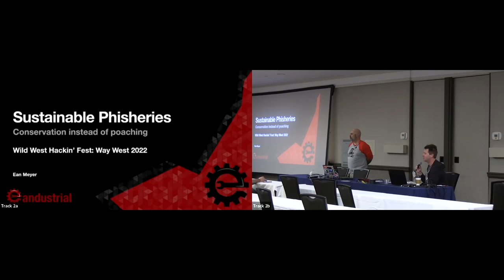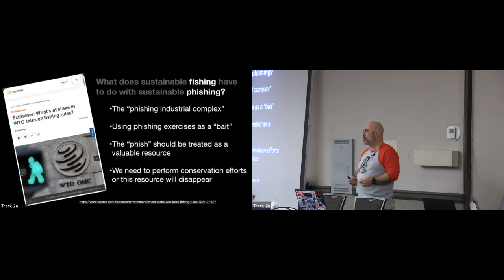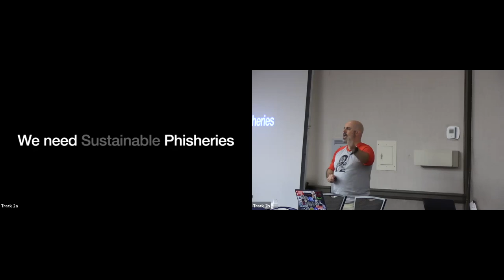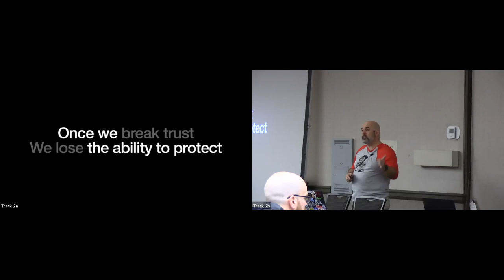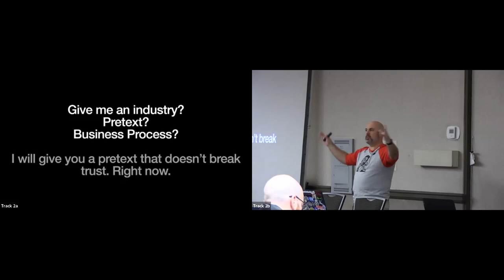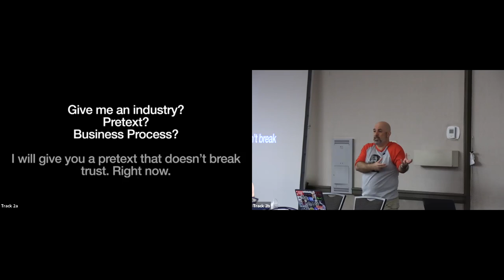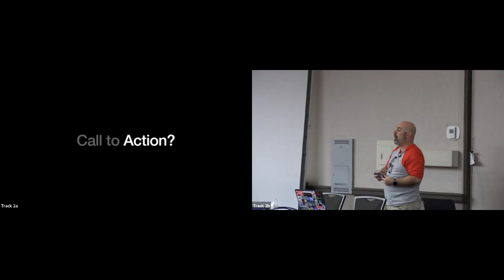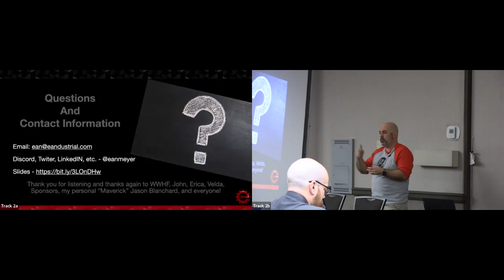Sustainable Phisheries: Preventing Disease in Farm Raised Phishing | Ean Meyer | WWHF San Diego 2022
Attend Wild West Hackin' Fest (WWHF) in Deadwood, In-Person and Virtual!

In a follow-up to the talk Ethical Phisheries we will discuss what can be done with data collected during an ethical phishing campaign. Ethical phishing campaigns attempt to remove fear, uncertainty, and doubt (FUD) from phishing exercise lures. FUD often leads to bad outcomes in phishing exercises including a distrust of security teams by the people they are trying to protect. In an ethical phishing exercise the goal is testing email controls, not necessarily people. What rules can be created or improved? How do you make other teams at your company into security champions? Phishing emails delivered, opened, and links clicked are where many phishing exercises begin and end. To gain real value from a phishing operation we need to look at more than if a target was “caught”, but instead look at “how did the bait get there in the first place?” This talk will look at common phishing emails that cause issues, how to build better phishing pretexts, and how to incorporate what you learn from your ethical phishing exercise into a sustainable phishing program that continuously protects your organization.

 Ean Meyer is an Associate Director of Security Assurance for a multi-billion-dollar global resort company. When not working with large enterprises he can be found at Full Sail University teaching the next generation about information security and risk management as a Course Director in the IT and Cybersecurity programs. He is also the President of BSides Orlando and mentoring co-lead for The Diana Initiative.
Ean has spoken at BSides Orlando, BSides Tampa, and InfoSec World. He has been a panelist at ISC2 Congress, Department of Homeland Security – Corporate Security Symposium, and the upcoming Synapse Summit 2021. He also runs workshops such as Advanced Cubicles & Compromises, which is a tabletop incident response workshop for Wild West Hackin’ Fest. In 2019 Ean competed in the Social Engineering Capture The Flag at Defcon 27 where he took 5th place.

Ean holds a CISSP, EC-Council – CEH, and an MS in Cybersecurity and Information Assurance

– Twitter @eanmeyer – LinkedIn @eanmeyer